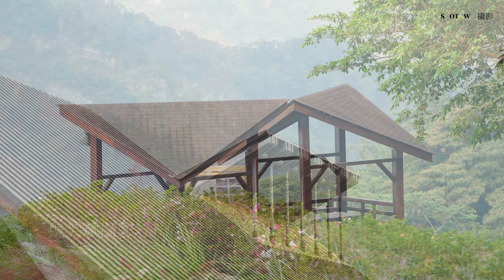2019 11 2 南投鹿谷鳳凰鳥園單眼攝影記錄音樂 4K60P ♪ Gregorian e Sarah Brightman The Moment Of Peace ᴴᴰTradução ♪